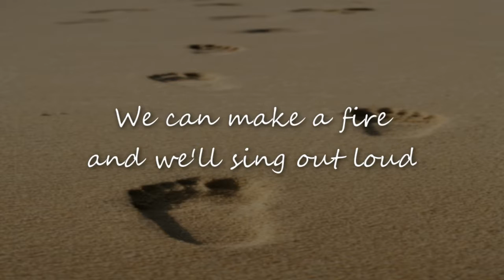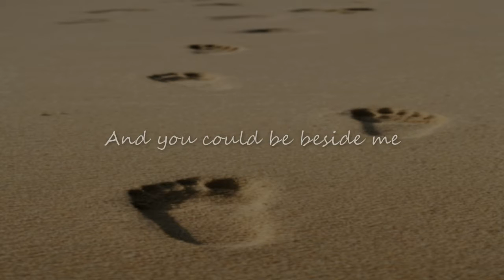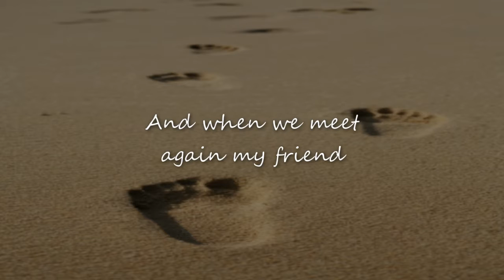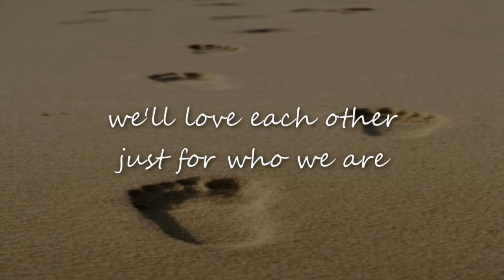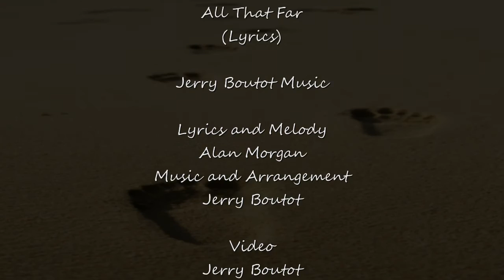All That Far (Morgan and Boutot) Lyrics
Lyrics, Melody and Music by Alan Morgan. Arranged, Recorded, Produced, and Mastered by Jerry Boutot